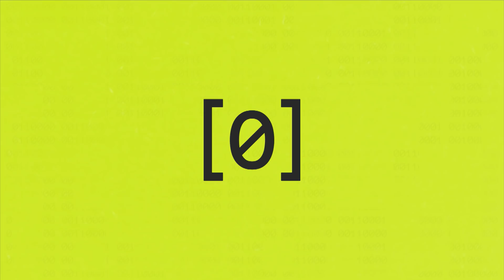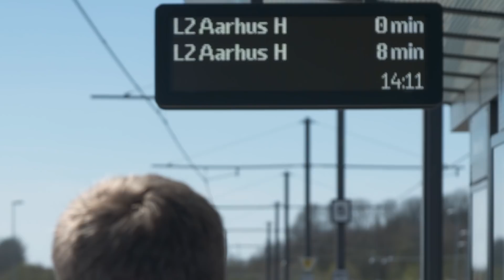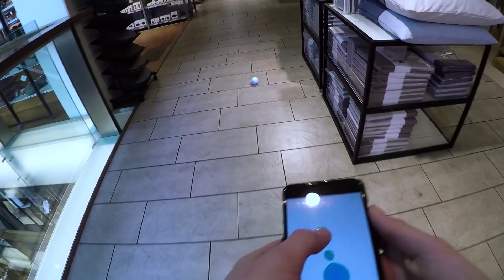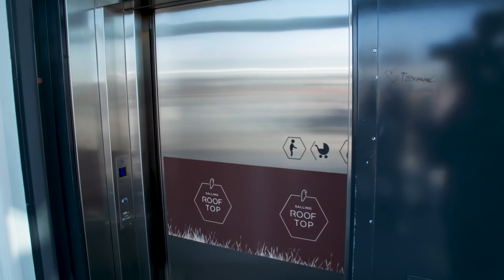VM i ROBOT-RACE - Hvordan ville DU vinde? | NØRD | Ultra